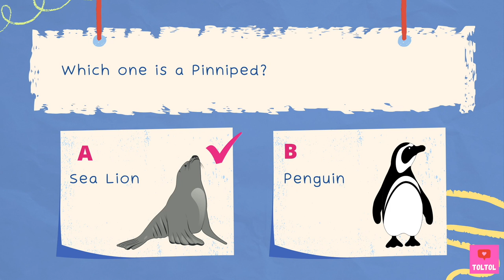Sea Lion Facts for Kids | Toltol’s Ocean Life Book - Kids Encyclopedia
How are sea lions different from seals? How many sea lion species are there? What do sea lions eat?

Today’s ocean book animal is… Sea Lions! What can we learn about sea lions?

0:00 Let’s learn about Sea Lions!
0:42 What are Sea Lions called Lions?
1:06 Sea Lions are Pinnipeds!
1:25 How are sea lions different from seals?
1:56 How many sea lion species are there?
2:32 Where do sea lions live?
3:23 Who are the sea cows?
3:47 What do sea lions like to eat?
4:13 Sea lion blubbers, whiskers and ears
5:49 Sea lion pups
6:48 Time for a quiz!
7:28 That’s a wrap!

(Largest and Smallest Octopus, and the Most Dangerous! | Toltol’s Ocean Life Book)
(Lego City Jailbreak - How to read invisible message?)